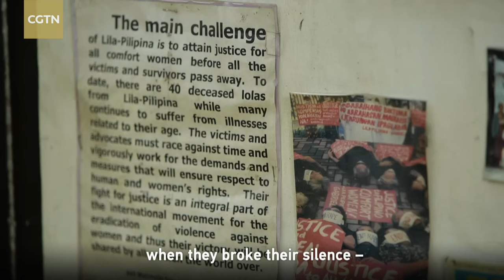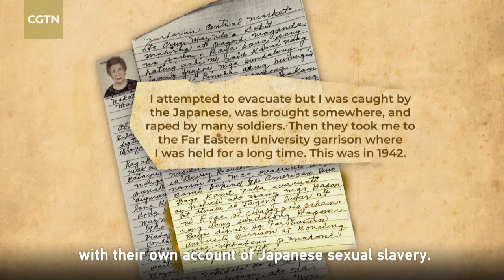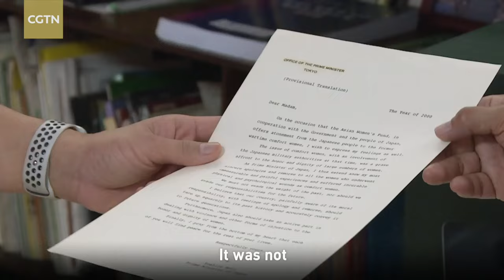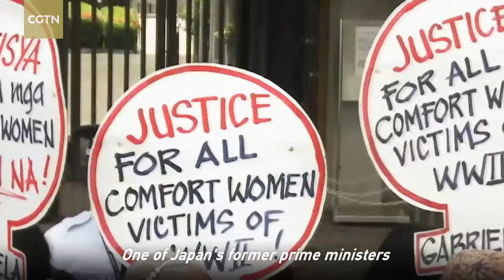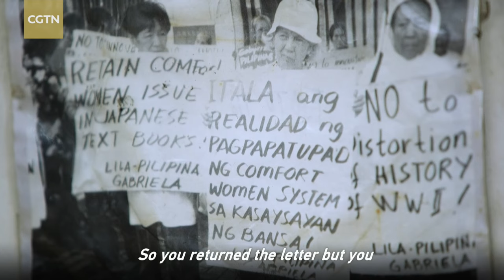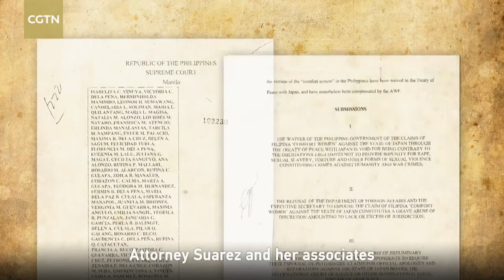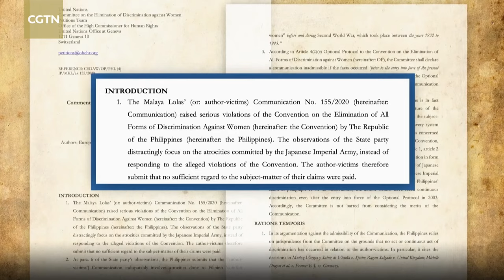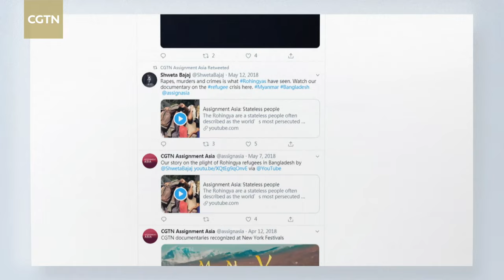Assignment Asia: Lolas – the Philippines' wartime sex slaves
During World War II, many women were forced to serve Japanese soldiers as sex slaves and domestic servants. They are also known as "comfort women". In 1991, three Korean women were the first to come out publicly about their experience, triggering an international response similar to the metoo movement of today. While a vast majority of "comfort women" were Chinese and Koreans, some Filipinos were also subject to sexual slavery during the war. When the Filipino women stepped forward with their stories in the 1990s, they expected justice. They called themselves "lolas" or grandmothers, as many were in their 50s and 60s when they broke their silence. But to this day, some of these women – now in their 80s and 90s, say that they still have not received the justice they deserve. Barnaby Lo finds out why these women are still trying to raise awareness for their cause, and how time is running out for many of them.